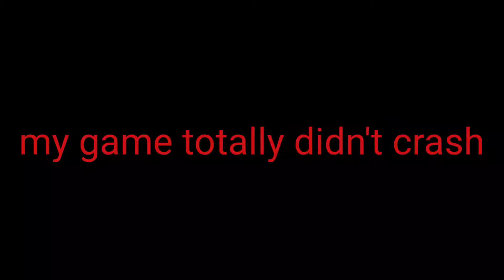The End event my POV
this is not right this is not cool this is bull sh#t.